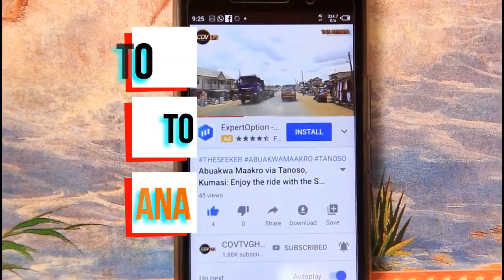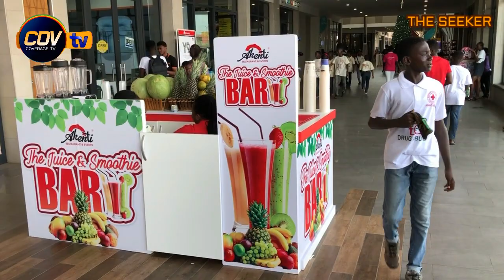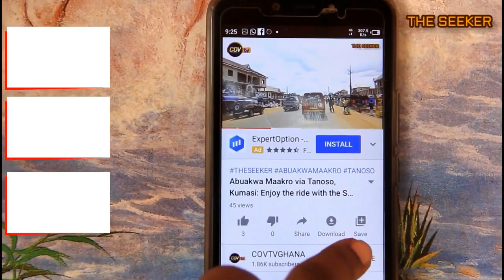Shoprite - Most Beautiful Shopping Mall in Kumasi, Ghana: Enjoy the Tour with the Seeker Ghana.